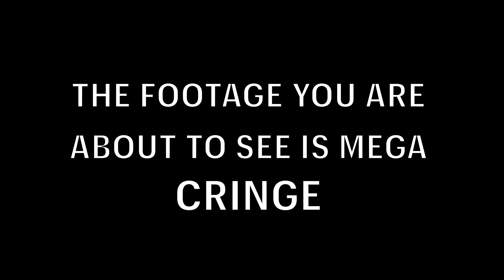The Legend of Prince Oinkins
My terrible excuse for gameplay